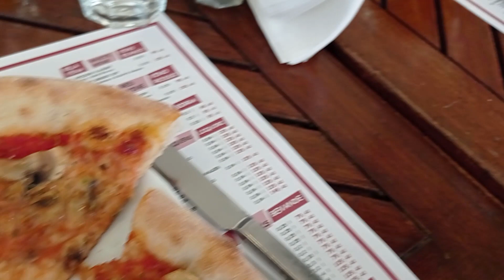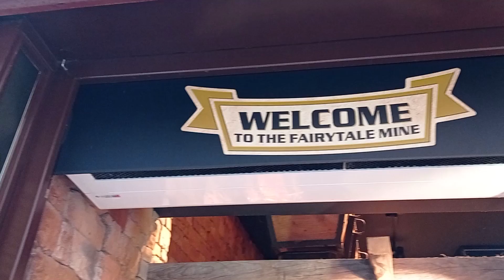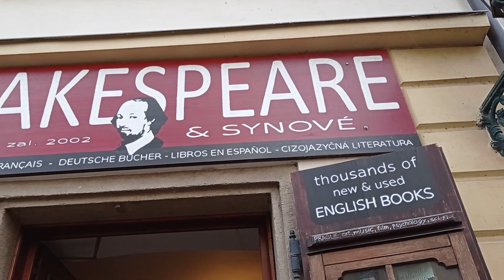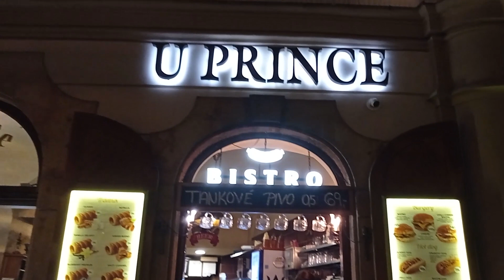VLOG PRAGA Día 5: Última jornada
Hola gente guapa, ¿qué tal? Vamos a exprimir el último día en esta bonita ciudad😊